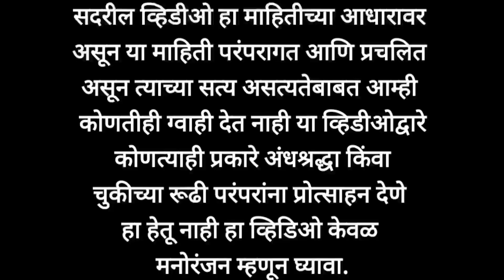लक्ष्मीप्राप्तीसाठी गुरुपुष्यामृत योग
28 जानेवारी 2021 रोजी येणारा गुरुपुष्यामृत योग हा सर्वार्थ सिद्धी योगा वर आला असून याच दिवशी पौष पौर्णिमा आहे हा एकंदरीतच खूप महयोगायोग असून या योगावर केलेले लक्ष्मीनारायणाचे उपासना तसेच आपल्याला उत्तरोत्तर धनवान करते